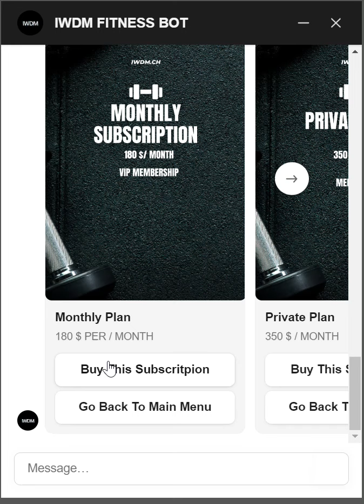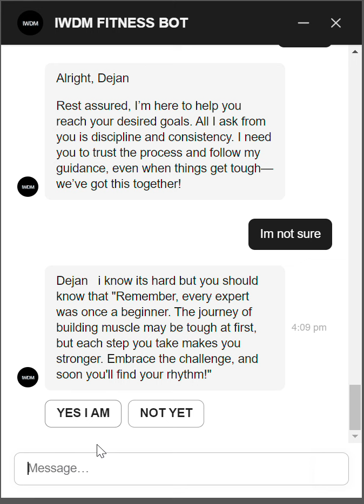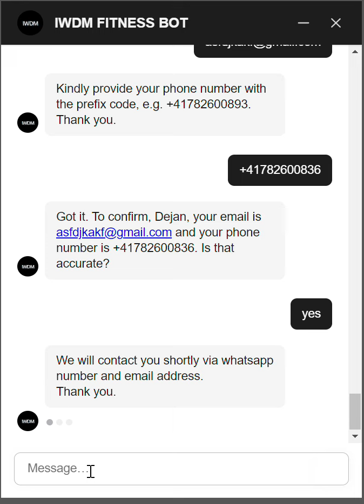IWDM fitness coach AI Bot